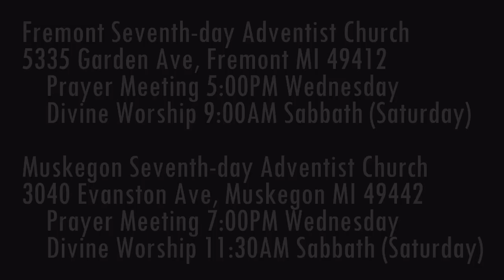The Weeping Prophet Jeremiah 31:15-17 Rachel Weeping but Hope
Where did the Hebrews assemble for their forced journey to captivity in Babylon?